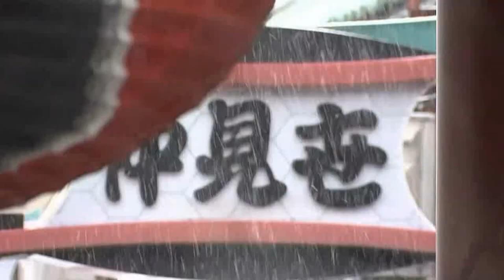Cali Morales - Jeudi 06 Janvier 2022